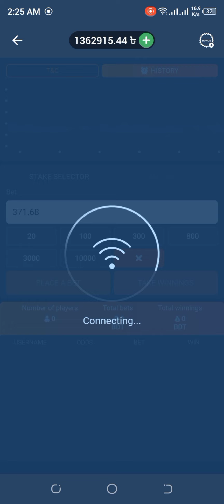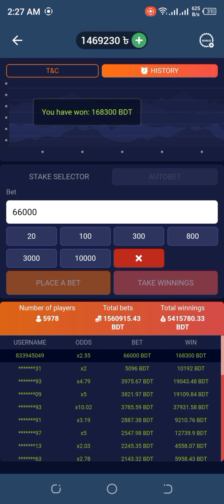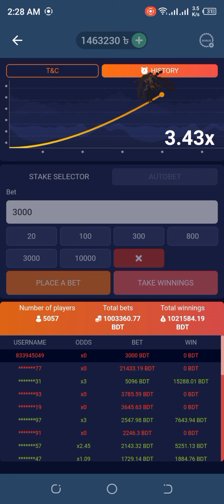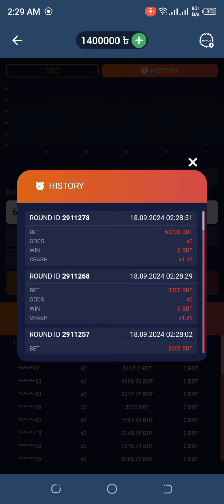ক্রাশ গেমের পিছন দিয়ে ধোঁয়া বের করে দিলাম 💯✔️